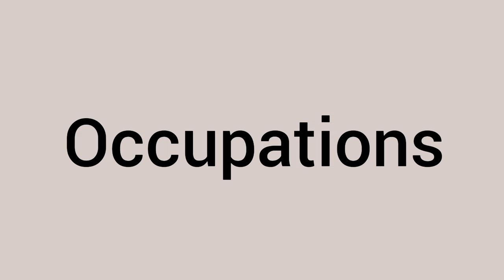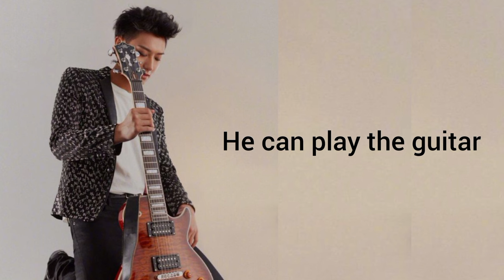Huang Zi Tao Biography(黄子韬)(Zitao,Z.TAo, Tao)_Tao DramaList_ Chinese Actor And Singer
Huang Zi Tao Biography(黄子韬)_Tao DramaList(Zitao)_ Chinese Actor And Singer
Huang Zi Tao Biography(黄子韬)_Tao DramaList(Zitao)
 Chinese Actor And Singer